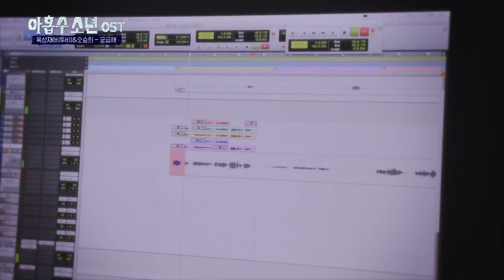Sungjae (BTOB) & Oh Seung Hee - Curious ( Arabic Sub )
الاغنية من مسلسل Plus Nine Boys